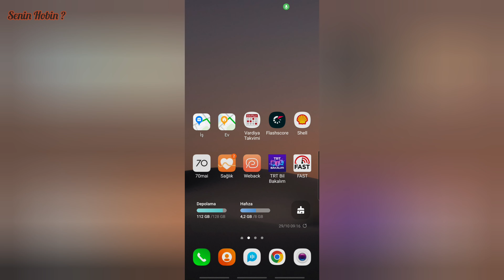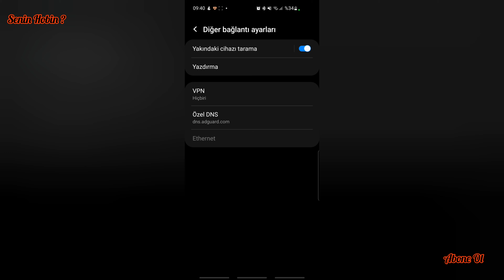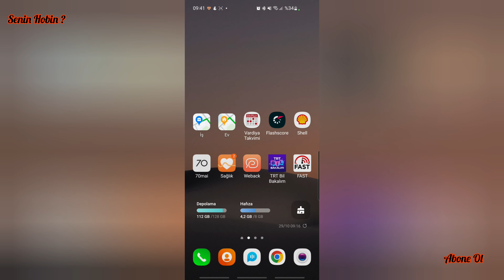Android Telefonlarda Reklam Engelleme Kesin Çözüm.